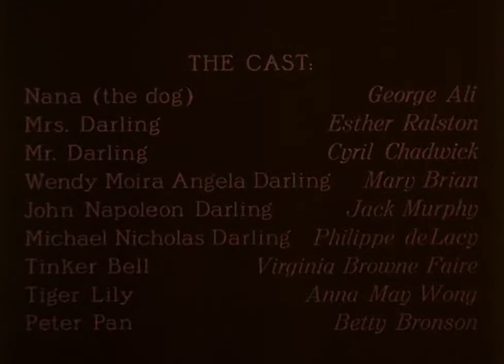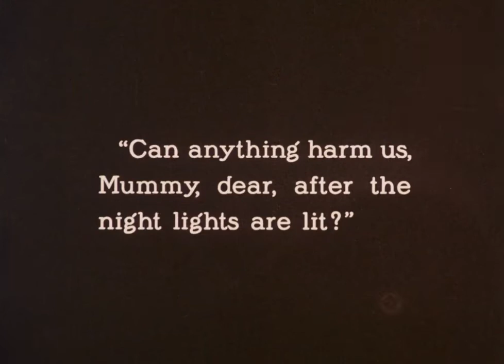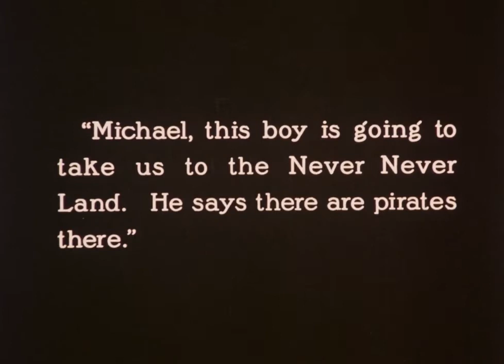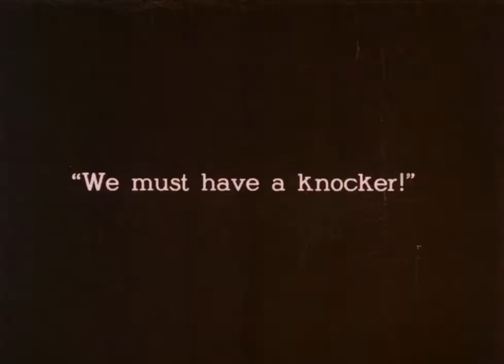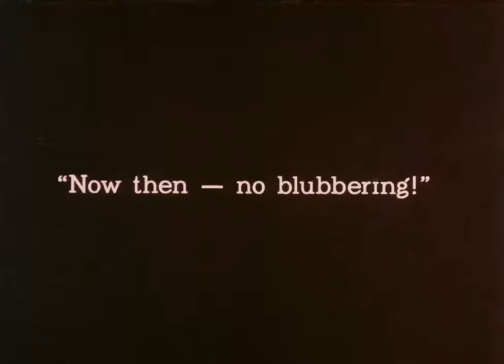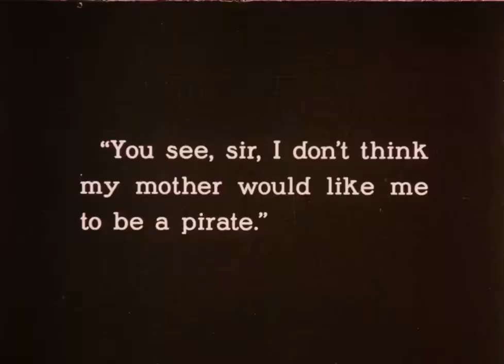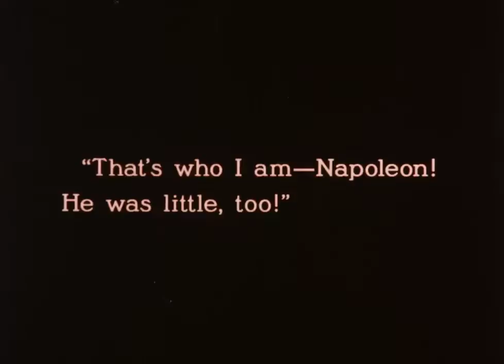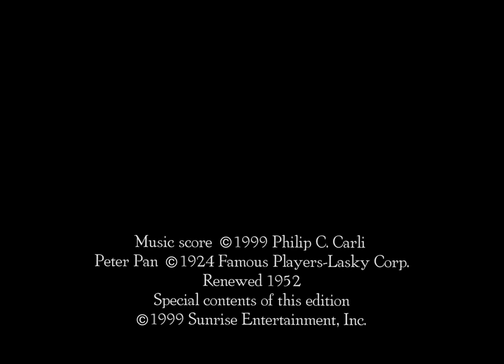The Original 'Peter Pan' (1924) - Silent Film Spotlight | The Classic Tale Before Disney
Join us on a journey to Neverland with 'Peter Pan' (1924), the first film adaptation of J.M. Barrie's beloved play, directed by Herbert Brenon.

Experience the classic tale of the boy who wouldn't grow up in this silent era gem, featuring Betty Bronson as Peter Pan, and Ernest Torrence as the infamous Captain Hook.

In this video, we delve into the film's historical context, the performances, and its influence on later adaptations of the Peter Pan story.